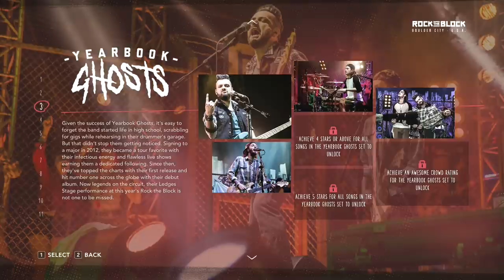Test Chamber - Guitar Hero Live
Game Informer's Matt Miller and Jeff Cork take a tour of Freestyle's new music game, showing off the different modes and the complicated array of currencies.